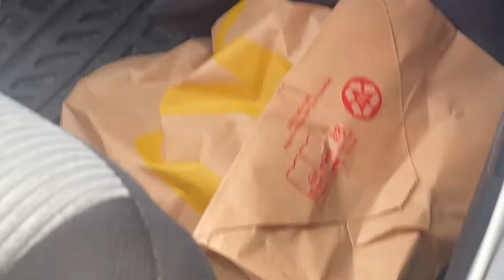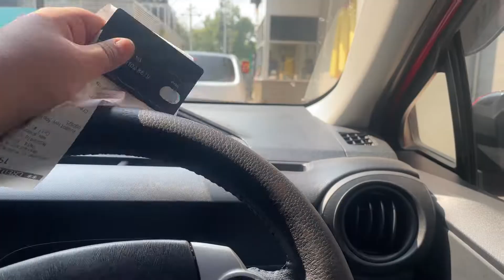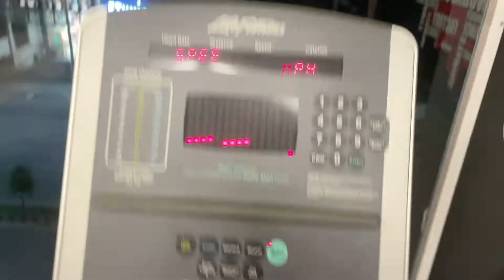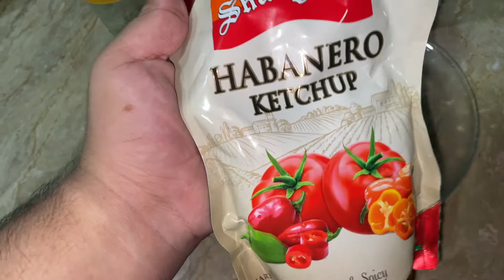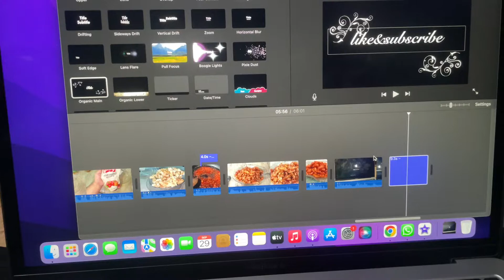breakfast & lunch from mcdonalds